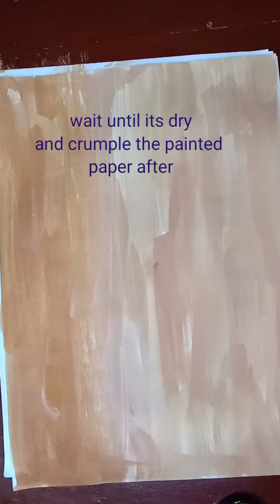fossil design art craft for primary.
fossil art craft best for prehistoric topics